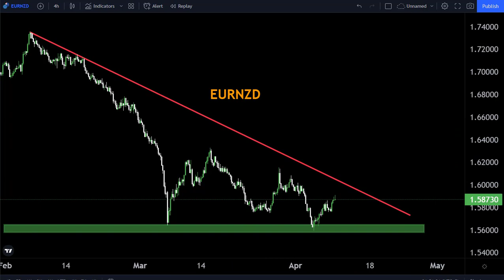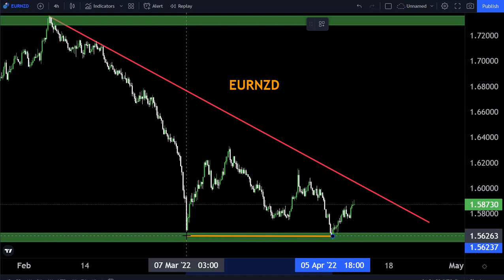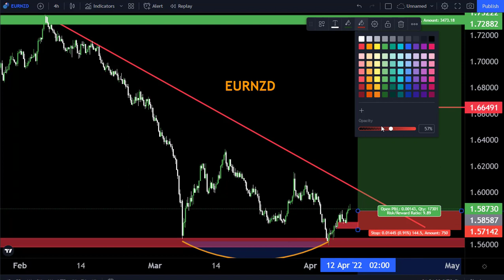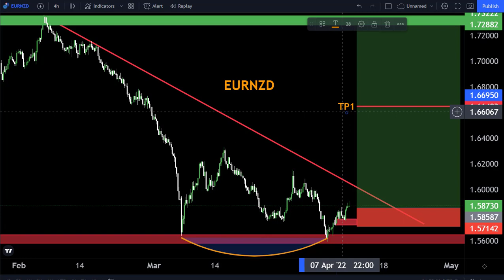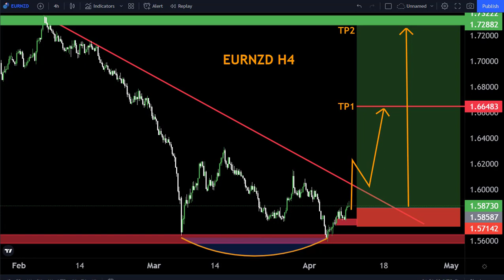EURNZD H4 FORECAST 11-15April 2022-My Strategy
Hello Traders
In This Video EURNZD H4 Forex Forecast For 28 March 2022  By World of Forex

🟢This Video includes_  (EURNZD weekly market update)